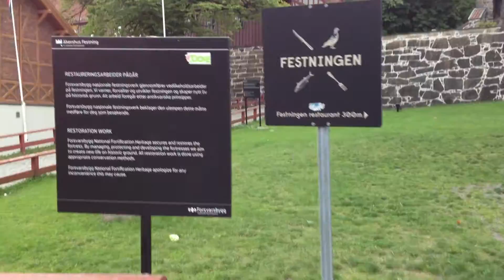Akershus Fortress, Oslo, Norway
Akershus Fortress, located in the city centre by the Oslo Fjord, is a great place to discover Oslo's history and a beautiful place to enjoy a summer day.

History
The building of Akershus Castle and Fortress was commenced in 1299 under king Håkon V. The medieval castle, which was completed in the 1300s, had a strategical location at the very end of the headland, and withstood a number of sieges throughout the ages. King Christian IV (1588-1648) had the castle modernised and converted into a Renaisssance castle and royal residence. During the 17th and 18th century the castle fell into decay, and restoration work only started in 1899.

Guided tours
Guided tours of the Fortress are available to the public in summer, starting at the Visitor Centre.
May: Saturday-Sunday at 12.00 (Norwegian) and 14.00 (English)
June: Daily at 12.00 (Norwegian) and 14.00 (English)
1 July-12 August: Daily at 11.00, 13.00 and 14.00 (Norwegian/English), 15.00 (Norwegian, jail only) and 16.00 (Norwegian/English)
13 August-31 August: Saturdays and Sundays 13.00 (Norwegian) and 15.00 (English)
Free with the Oslo Pass.
Guided tours for groups are also available.

Events
The Fortress area is used for a number of big events, including concerts, holiday celebrations and ceremonies.